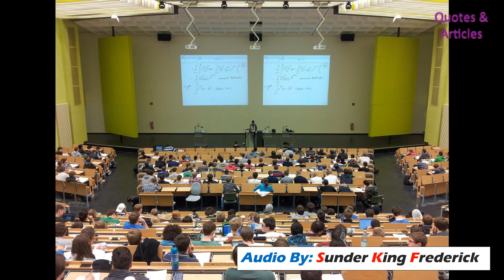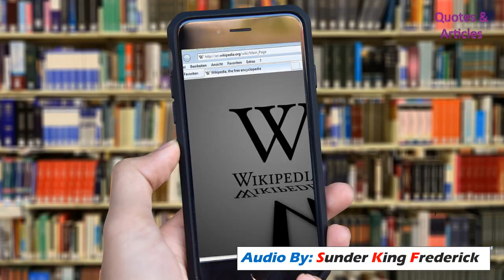நாள் #43 Who will CRY when you DIE | Robin Sharma Tamil Books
Think and Grow Rich (Tamil)
The Power of Your Subconscious Mind (Tamil)
Autobiography of Benjamin Franklin TAMIL
The Greatest Short Stories of Leo Tolstoy
Meditations by Marcus Aurelius
Seneca : Letters from a Stoic
Books of Robin Sharma on Amazon
Robin Sharma's Latest Book

We are going on a Tamil book journey for the next 101 days! "Who Will Cry When You Die," is a great and wonderful book which has been written by the famed best-selling author and speaker, Robin Sharma.
Title of the chapter explained in this Tamil video is "Build A Library of Heroic Books."
Along with many videos from this book, I will also continue to share videos on positive thinking, motivation, education, law of attraction and of course book summaries.